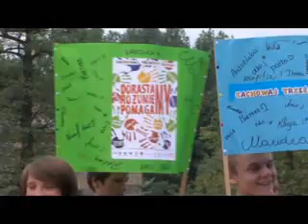Relacja wideo z akcji profilaktycznej w Jeleniu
Uczniowie Gimnazjum nr 8 wzięli udział w projekcie dla zmotoryzowanych. Zatrzymywani przez drogówkę kierowcy byli dodatkowo pouczani przez młodzież.